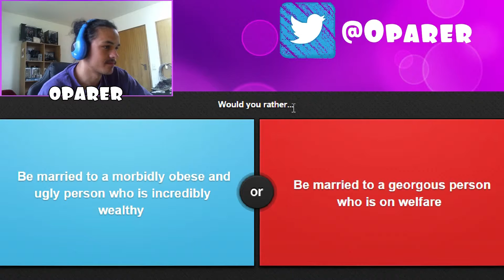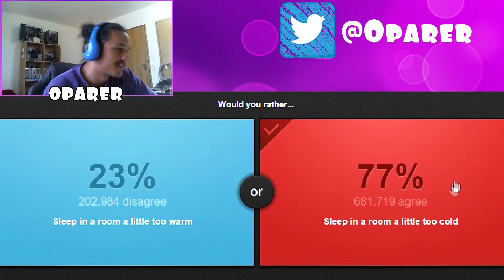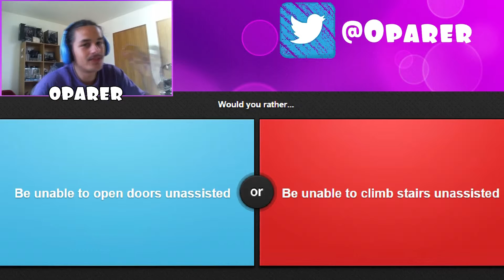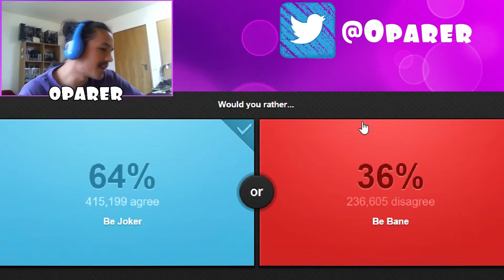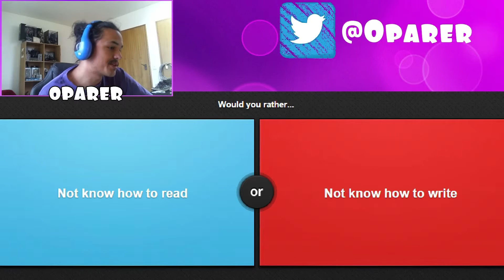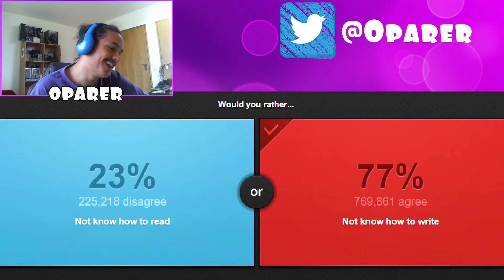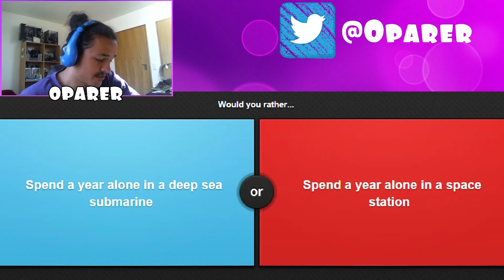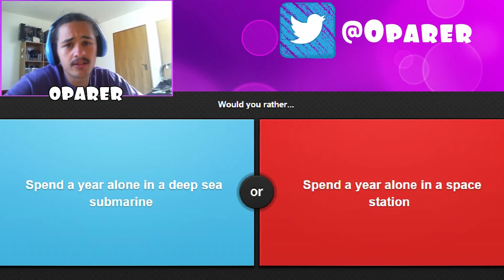EAT HUMAN FLESH OR ROTTEN STEAK? Would You Rather? (Indie Game Wednesday)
Oparer tag teams this Would You Rather with SNIBERHAMBER! His amazing facebook manager/guy who he hangs out with sometimes! What options will they choose? FIND OUT!!! ENJOY!!!

 °º¤ø,¸¸,ø¤º°`°º¤ø,¸,ø¤°º¤ø,¸¸,ø¤º°`°º¤ø,¸

 °º¤ø,¸¸,ø¤º°`°º¤ø,¸,ø¤°º¤ø,¸¸,ø¤º°`°º¤ø,¸

Game Here: either.io

 °º¤ø,¸¸,ø¤º°`°º¤ø,¸,ø¤°º¤ø,¸¸,ø¤º°`°º¤ø,¸

 °º¤ø,¸¸,ø¤º°`°º¤ø,¸,ø¤°º¤ø,¸¸,ø¤º°`°º¤ø,¸

 °º¤ø,¸¸,ø¤º°`°º¤ø,¸,ø¤°º¤ø,¸¸,ø¤º°`°º¤ø,¸